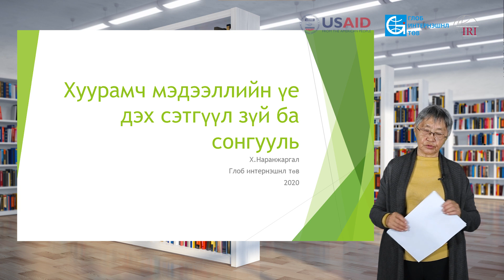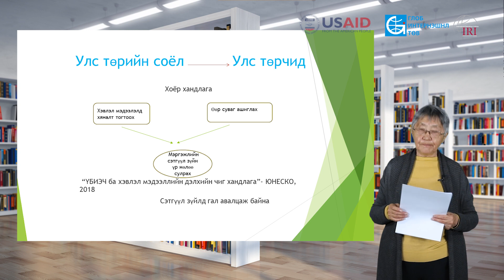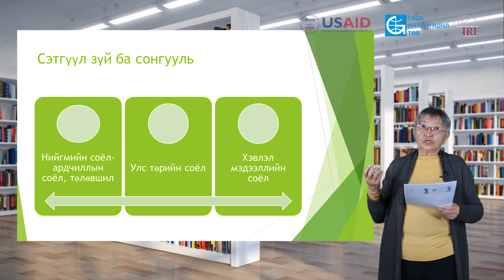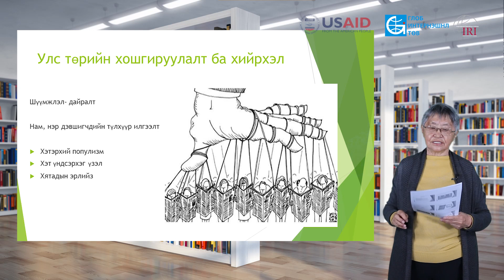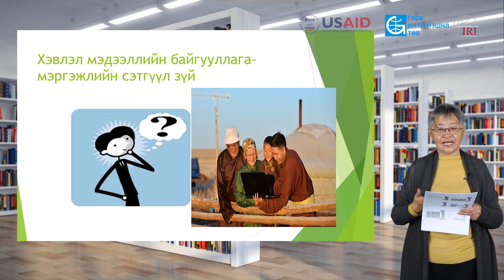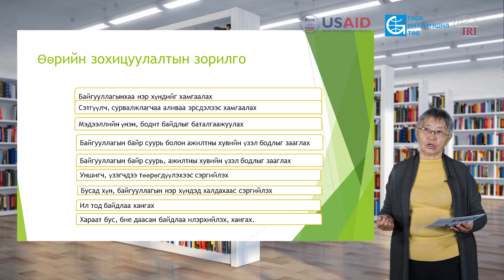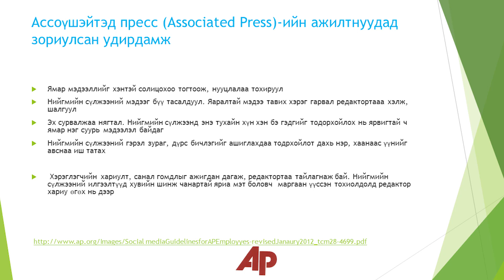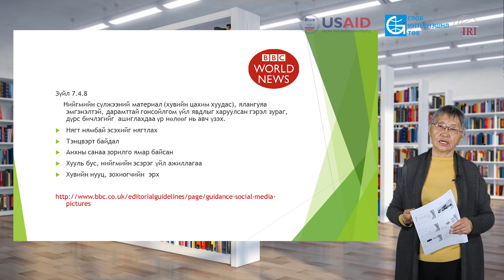Хуурамч мэдээллийн үе дэх сэтгүүл зүй ба сонгууль- Х.Наранжаргал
СЭТГҮҮЛЧДЭД ЗОРИУЛСАН ОНЛАЙН СУРГАЛТ
Энэхүү видео хичээлийг Америкийн Нэгдсэн Улсын Олон улсын хөгжлийн агентлагийн тусламжтайгаар "Глоб Интернэшнл Төв"-ийн санаачилгаар бүтээв